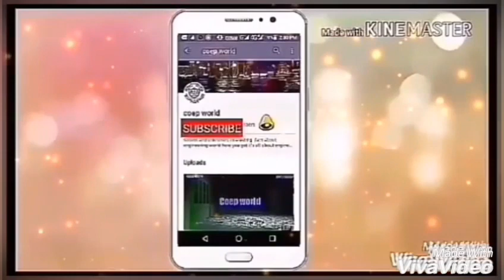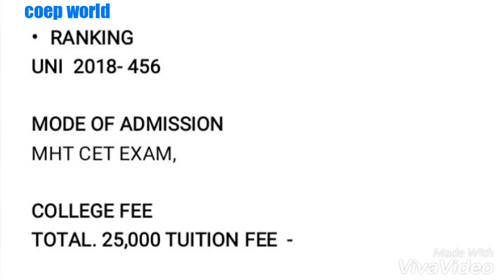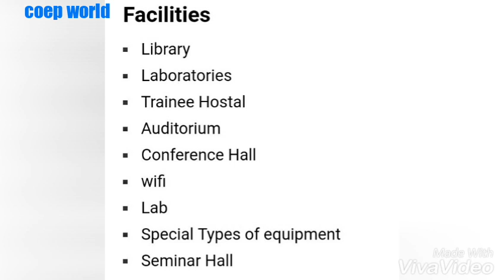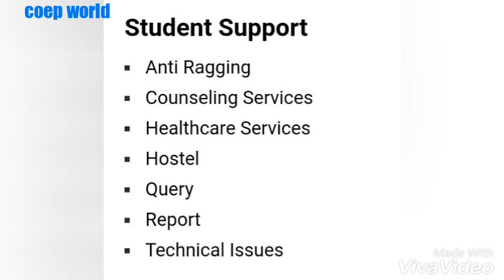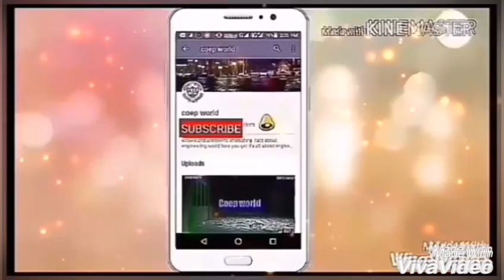DR.PUNJABRAO DESHMUKH KRISHI VIDYAPEETH AKOLA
DR.PUNJABRAO DESHMUKH KRISHI VIDYAPEETH PUNE

 HELLO FRIENDS HERE ARE SOME BEST BOOK FOR JEE MAIN TO

🔴SEND COLLEGE INFORMATION FOR REVIEW VIDEO ON COEP WORLD CHANNEL

DR PUNJABRAO DESHMUKH KRISHI VIDYAPEETH AKOLA FEE

DR PUNJABRAO DESHMUKH KRISHI VIDYAPEETH HOSTEL FEE

DR PUNJABRAO DESHMUKH KRISHI VIDYAPEETH AKOLA TOTAL INFORMATION